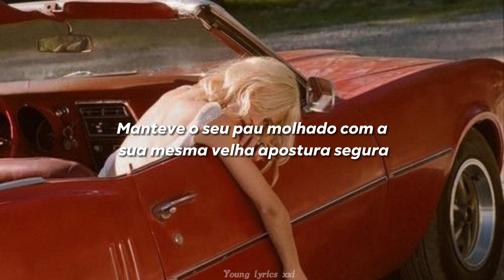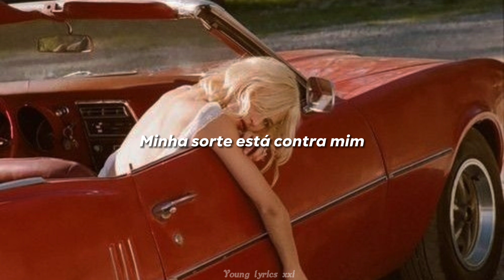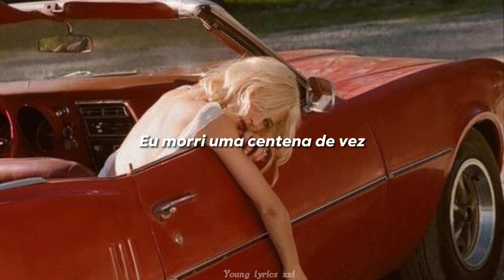eu te amo muito, mas isso não é suficiente